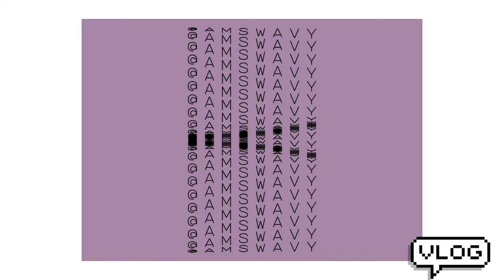Cday Part Two | Dad vlogs, THE FAM IS DRUNK